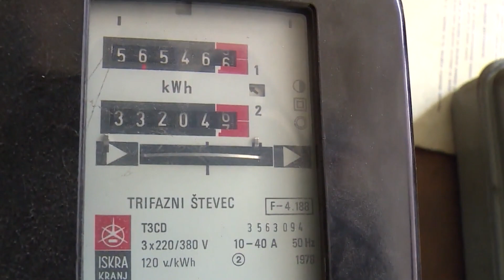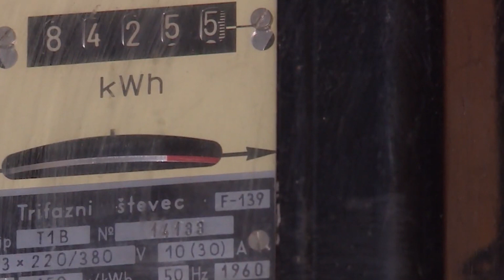Struja i gas pojeftinjuju za privredu, građanima iste cene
Ministarka rudarstva i energetike Dubravka Đedović Handanović izjavila je danas da će cene energenata za privredu biti smanjenje - i to gasa za oko 15 odsto, a struje za oko 20 procenata, dok će cene za građane ostati iste. Ona je u Jutarnjem dnevniku RTS-a istakla da se nada da će se pojeftinjenje energenata za privredu pozitivno odraziti i na cene proizvoda i usluga.